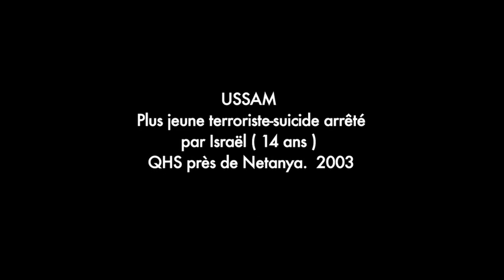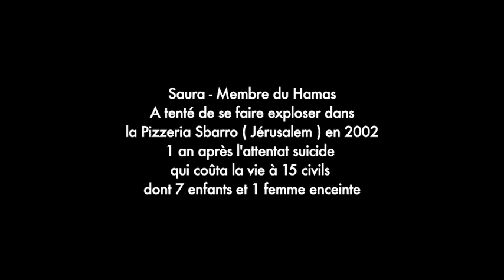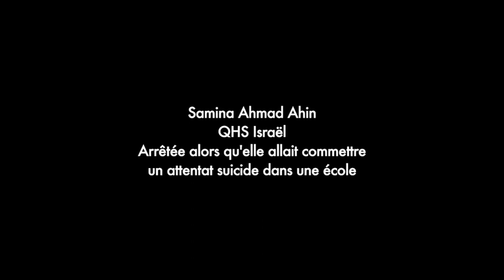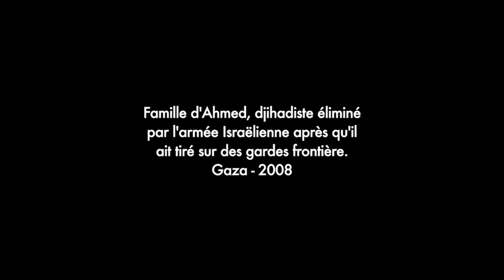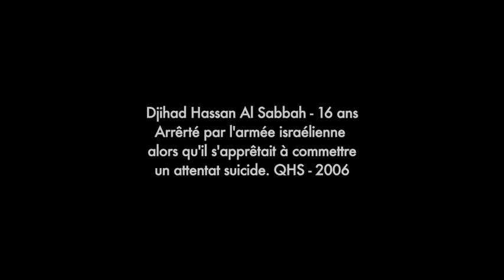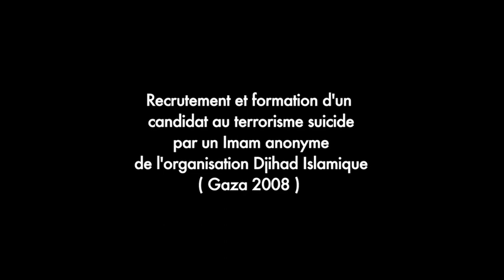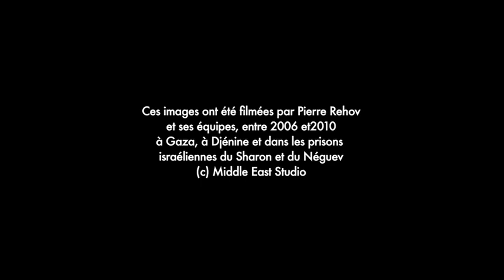Paroles de Djihadistes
Extraits d'interviews de terroristes du Hamas et de la Jihad Islamique Palestinienne obtenues à Gaza, en Jusée Samarie et dans les prisons israéliennes.